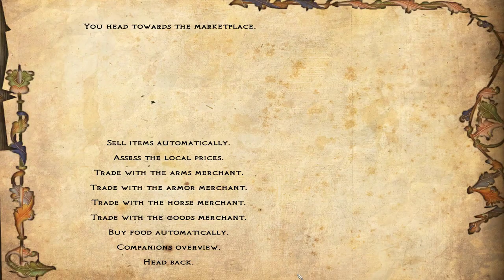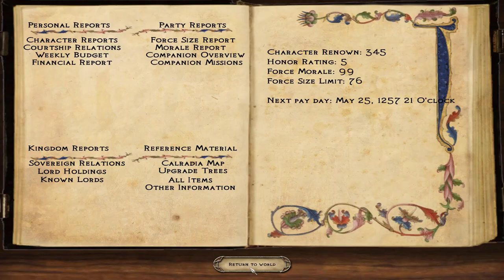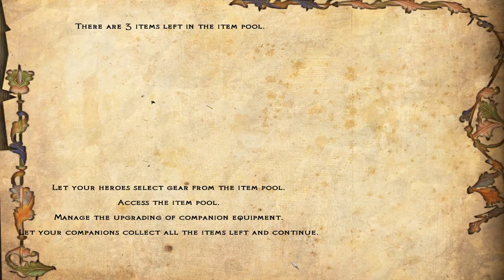Mount and Blade Warband - Floris Mod - Episode 15 - War Maids of Calradia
Join the Warmaids of Calradia and their Sword Sisters as they Reclaim Calradia from the bloodthirsty foolish men who have held the empire in constant termoil for centuries!